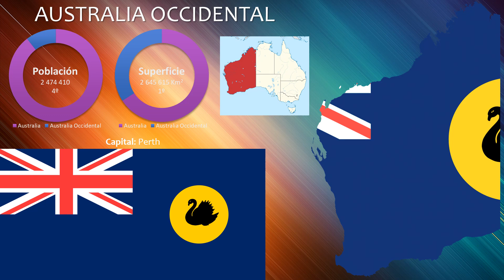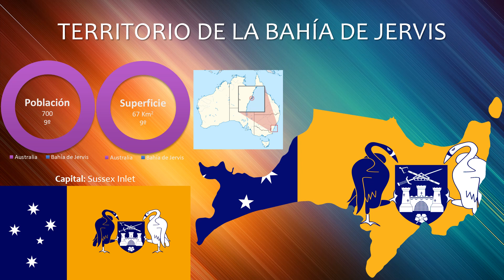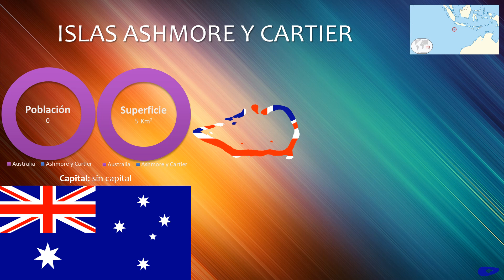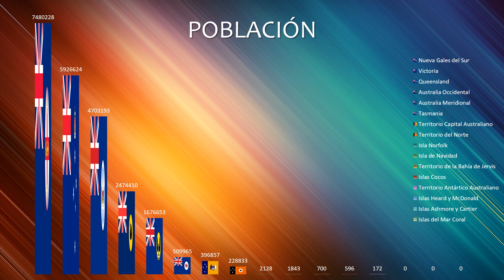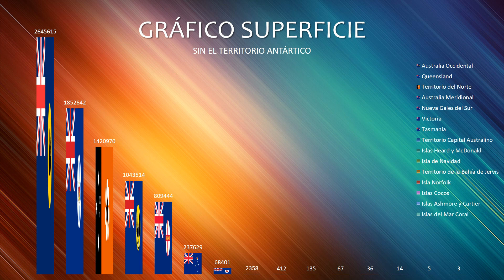Banderas regiones de Australia 2018: Estados, territorios y territorios externos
Regiones de Australia 2018: Estados, Territorios y Territorios Externos. Mapas, banderas, himnos nacionales y datos generales.